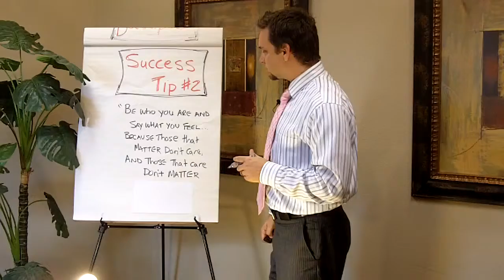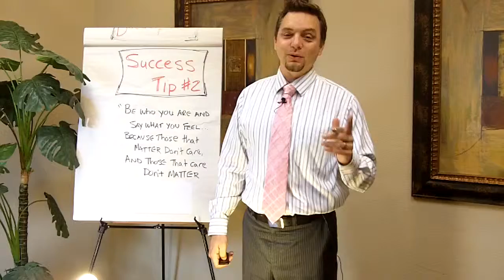Sales success tip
Sales success tip for a bett business